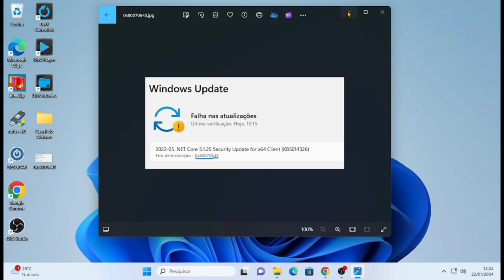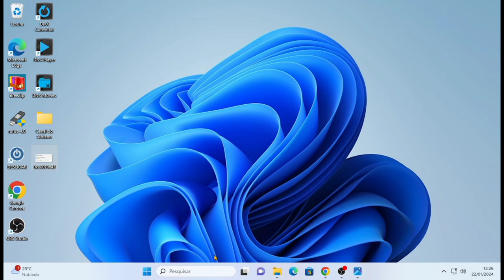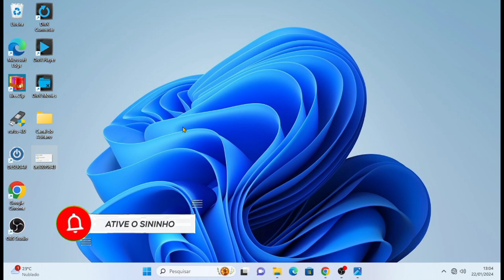Como resolver o erro de Atualização 0x80070643 no Windows 11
Atualização do Windows FALHANDO! Erro 0x80070643 - Como Corrigir

comando usado
sfc /scannow